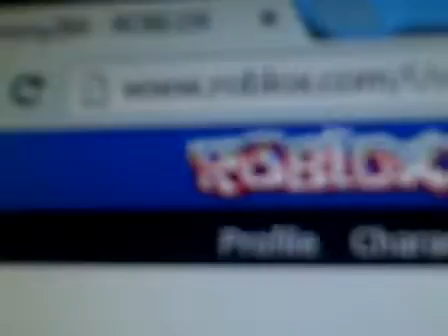ROBLOX.mov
twitter if you guys dont have roblox go to roblox.com and sign in and play!